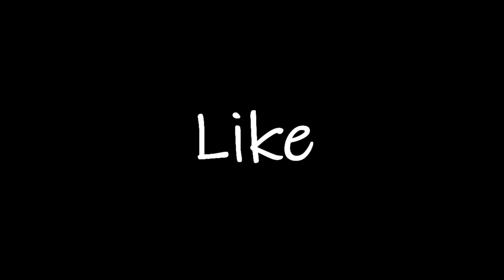Top 5 best indie game in November 2020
These indie games you do not want to miss